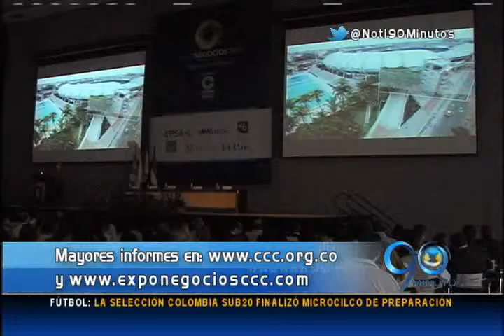Abril 30 de 2015 Exponegocios tendrá como invitado especial a Faryd Mondragón